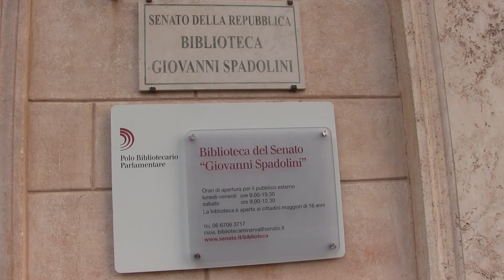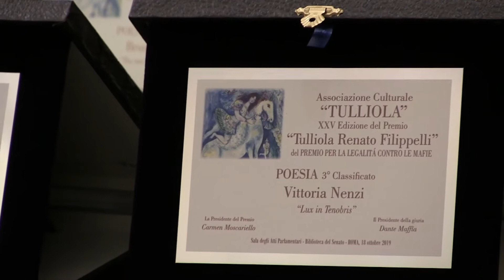per dire. - Puntata n. 1178 - Assunta ANTONINI